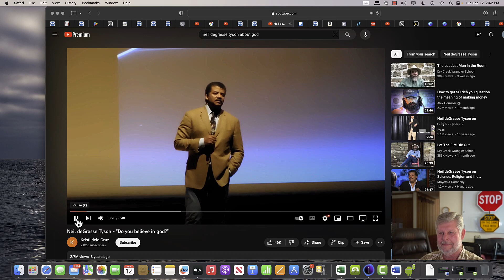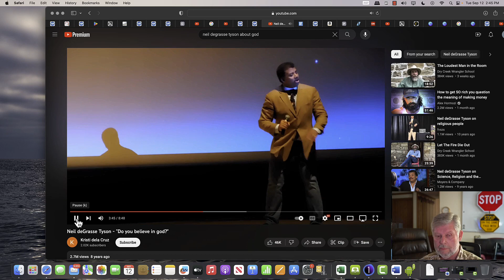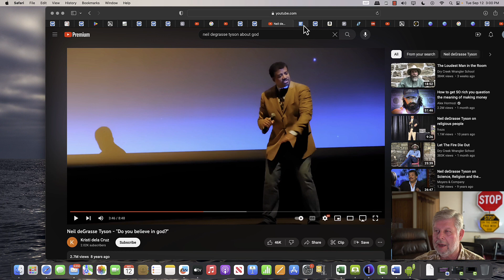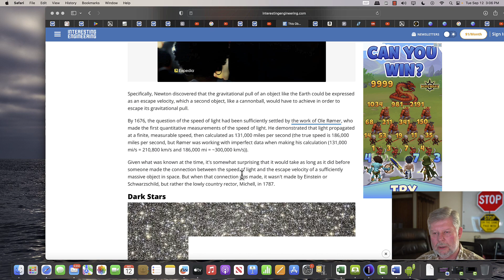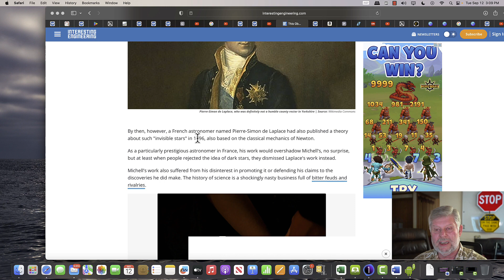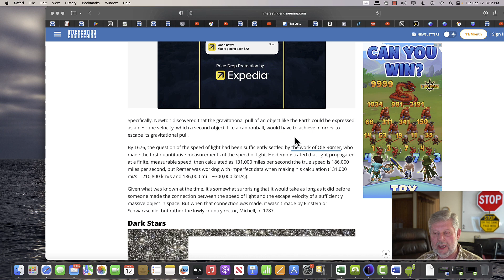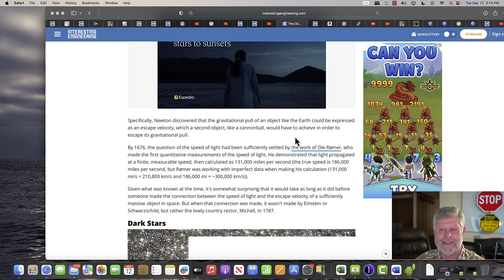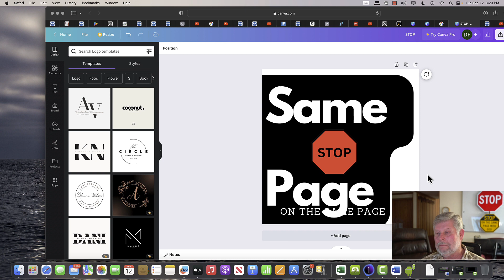10 year old boy asks tyson about God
10 year old boy asks Niel deGrasse Tyson about God. Why Tysons responce prompts men to forfit grce and the hope we have in John Mitchel circa 1755